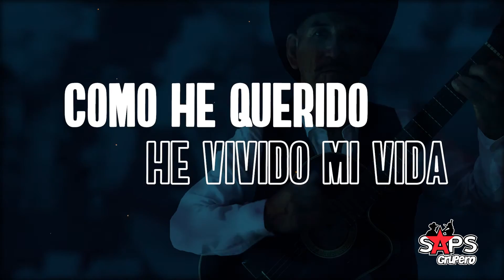Juan Abarca - El Silencio (Video Lyric)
Letra El Silencio – Juan Abarca Cabrera

Pasando el puente del Tunchi
Ahí se encuentra El Silencio
Así se llama el ranchito
Que le tengo tanto aprecio
Lo cuido como un tesoro
Desde hace ya mucho tiempo

Atraviesa mi ranchito
Ese arroyito del mango
Árboles de guanacastle
Y coloridos barrancos
Lo conozco desde niño
Como palma de mi mano

Como he querido he vivido mi vida
En mi ranchito mi alma se levanta
Porque recuerdo a mi esposa querida
Que en realidad para mí fue una santa
Órale pues, un recuerdo para mi tío
Claro que sí, ay, ay

Atraviesa mi ranchito
Árboles de guanacastle
Y coloridos barrancos